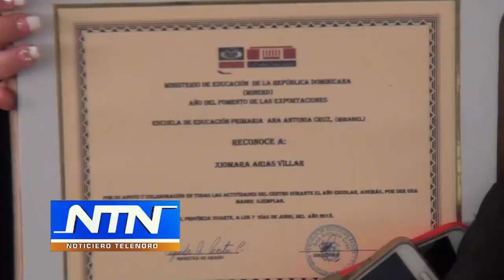Escuelas procuran orientar a estudiantes para denunciar acosos